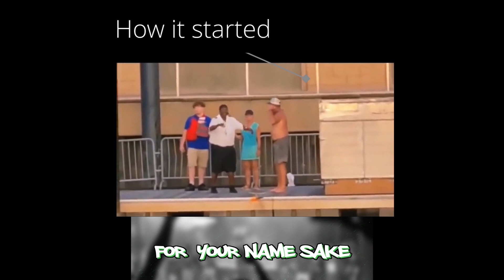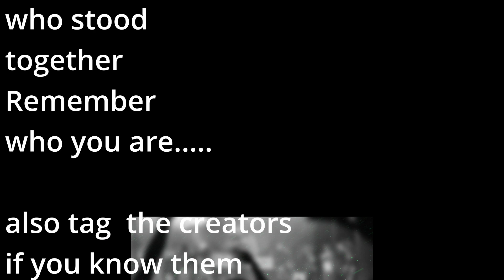Presents: Alabama Riverboat Brawl the Movie / Soundtrack Psalms 31 Blacks Revenge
This channel is  a place to re-learn, rebuild from the ground up Literally It start with community and family on a foundation of honor and respect.

Music on
SPOTIFY and ALL MUSIC Media outlets... Give it a listen